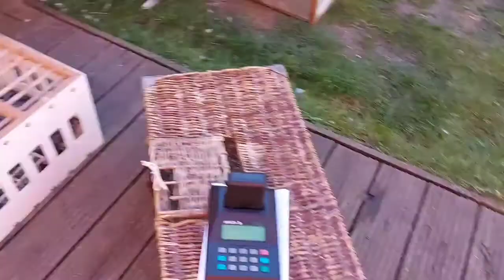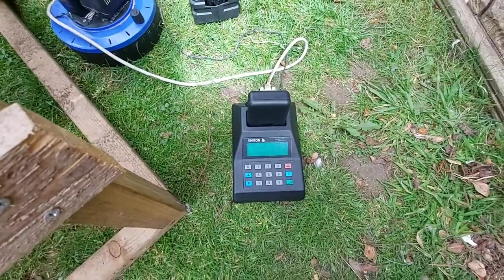Lagas nanaman ang ating race team!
@HOODLUM loft TV
@OJAN'S TV DADIBEE
@Francis M Loft
@Austria Brothers Loft
@kalapatero loft UK
@paknerZ Loft TV
@Batangenyong MANGYAN
@Kawasaki Loft TV
@Basty's loft
@karate loft tv
@Nai's Loft UK
@Angel's infinity loft
karera ng kalapati
Old bird race done
bucket list all check
yb race soon